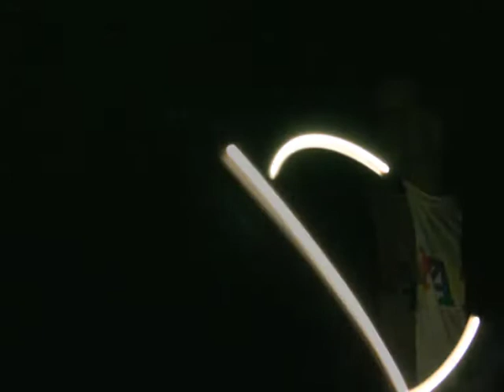light photo animation 2